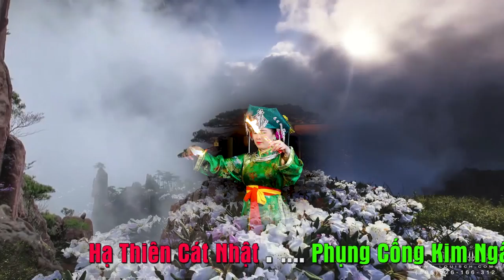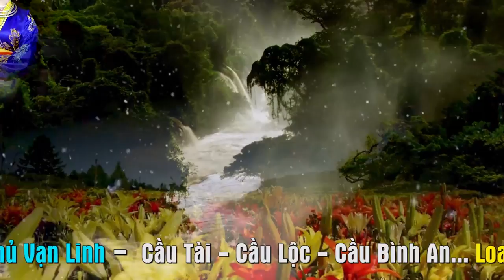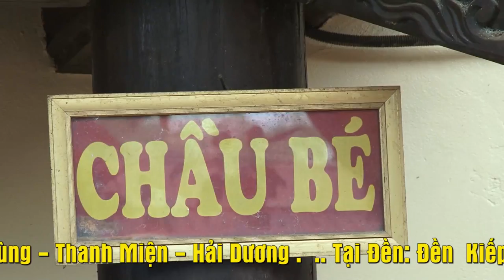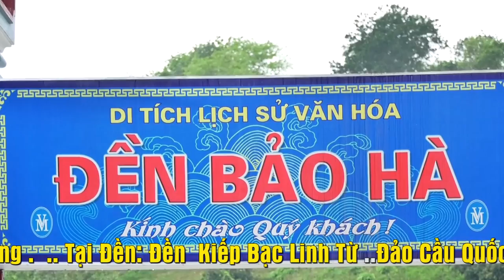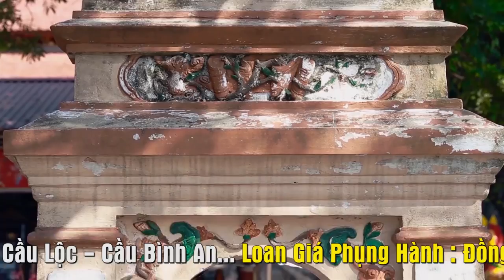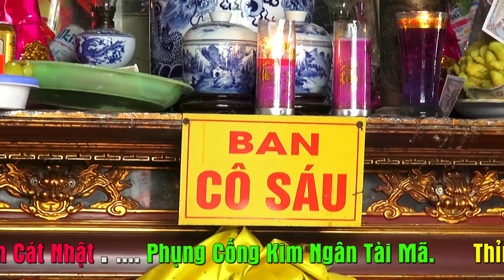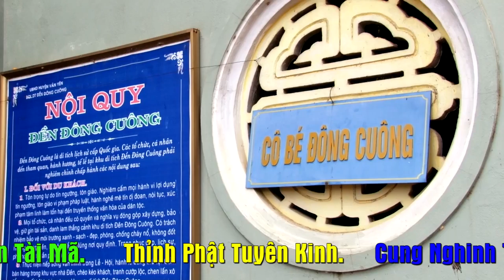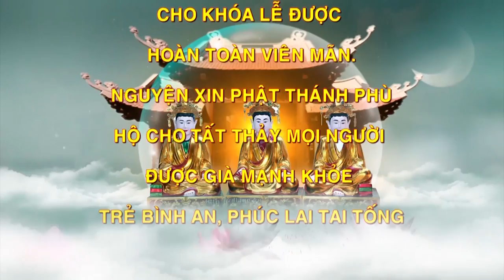Nếu Có kiếp Sau vẫn nguyện làm con Tứ Phủ: TĐ Nguyễn Tuệ Tâm Hải Dương Laon giá